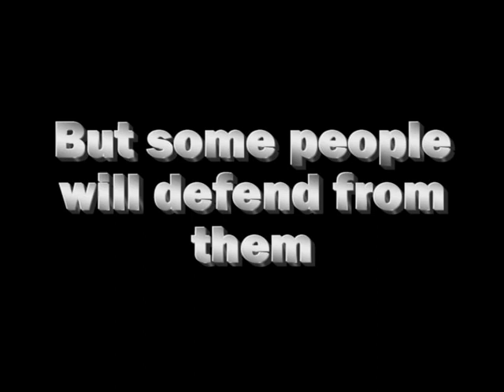Antigravity Team - Escape From Darkness (Trailer)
Our Third video(trailer).